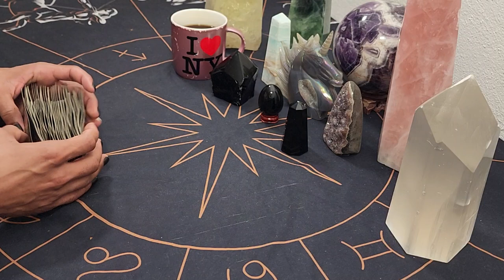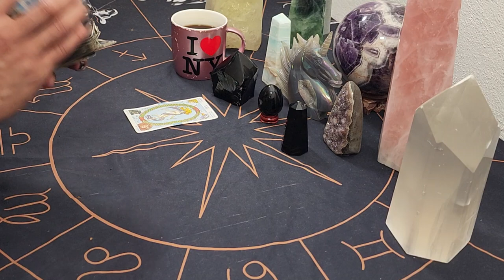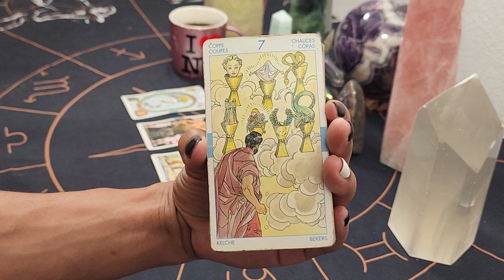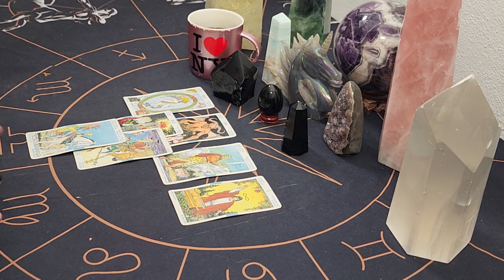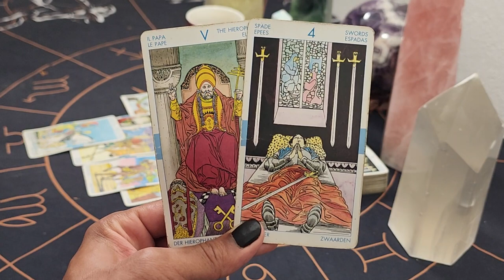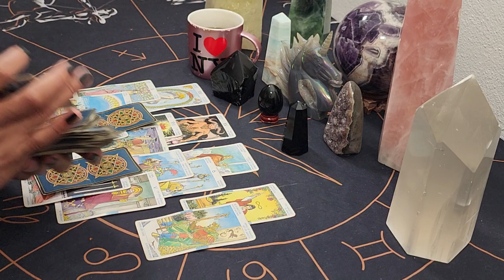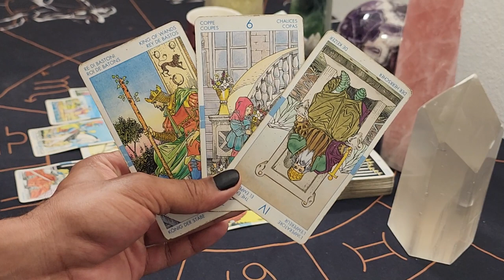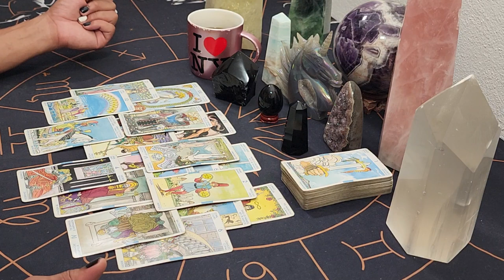Leo ~ * Overcoming External Dominance & Control * - August 2022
30 min - $65
60 min - $130

Available oracle decks:
~Crystal Mandala
~Sacred Rebels